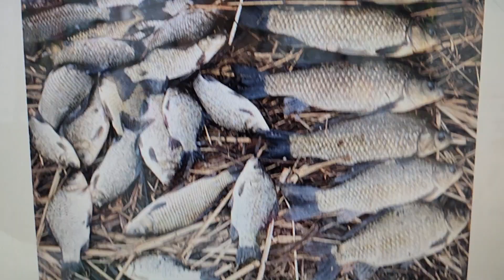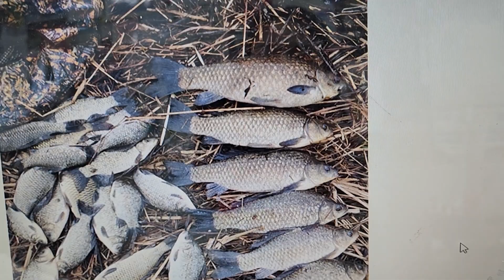군위위천붕어낚시전투낚시로2023년 3월 24일